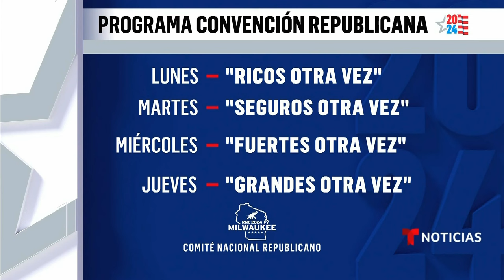Dos fuentes dicen a NBC News que el Servicio Secreto identificó la amenaza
La azotea desde la que un hombre armado disparó al expresidente Donald Trump en su mitin del sábado en Butler (Pennsylvania) fue identificada por el Servicio Secreto como una posible vulnerabilidad en los días previos al evento, según han informado a la cadena NBC News dos fuentes familiarizadas con las operaciones de la agencia.

El edificio, propiedad de una empresa de análisis de vidrio, es contiguo al Butler Farm Show, un recinto al aire libre. El Servicio Secreto era consciente de los riesgos del lugar, dijeron las fuentes.

“Alguien debía haber estado en el tejado o asegurando el edificio para que nadie pudiera subir al techo”, dijo una de las fuentes, un exagente de alto rango del Servicio Secreto que estaba familiarizado con la organización del evento.

Comprender cómo el tirador llegó a la azotea, a pesar de esas preocupaciones, es una pregunta central para los investigadores que analizan cómo logró disparar a Trump en el acto de campaña.